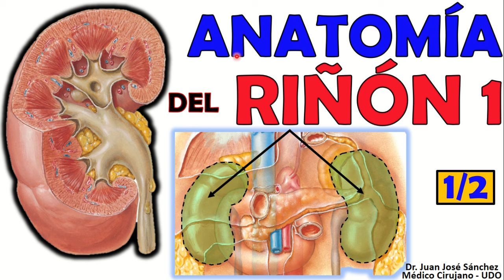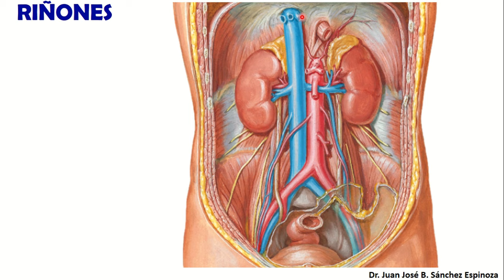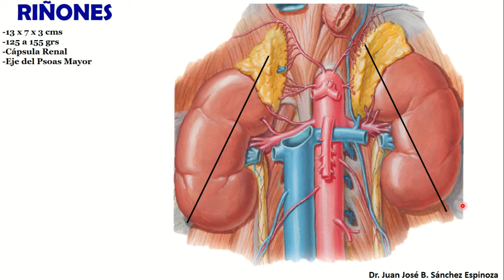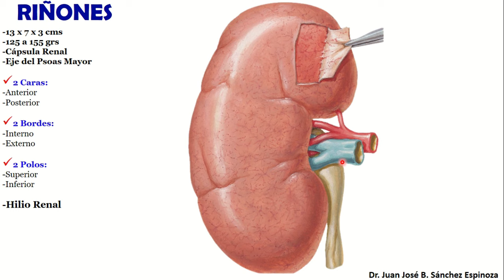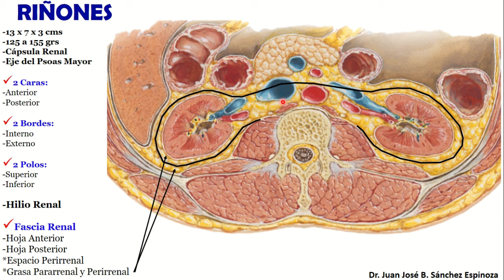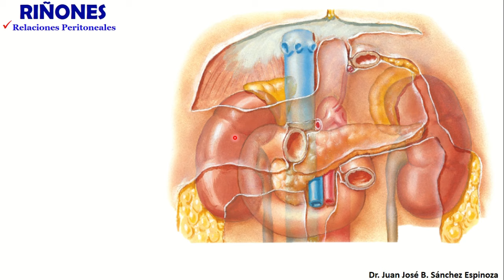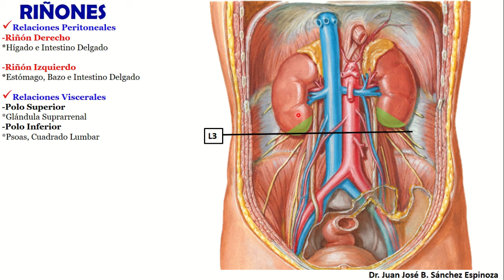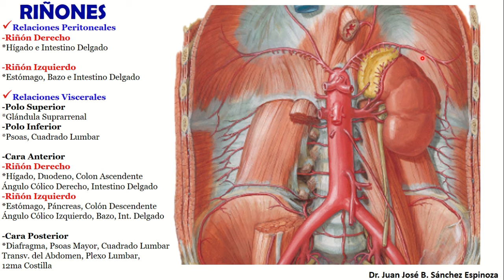🥇 Anatomía del RIÑÓN (1/2). ¡Fácil Explicación!